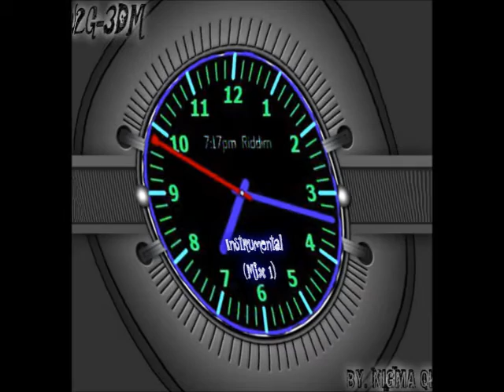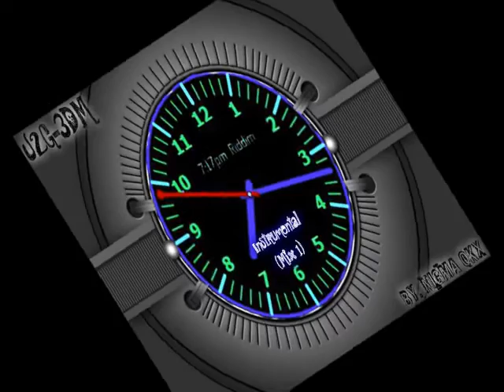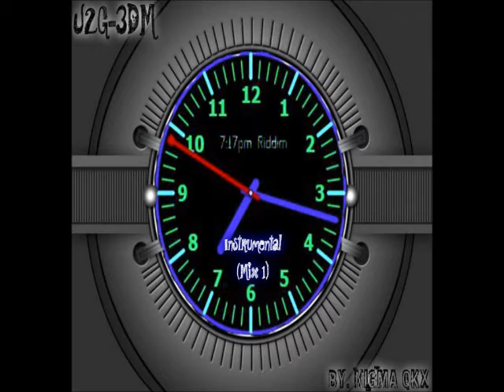7:17 pm Riddim - Instrumental (mix-1) (u2grec-3dm)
12.7:17 pm Riddim - Instrumental (May 2015) (mix-1) (u2griddim vol.4) (u2grec-3dm-ny)
U2G-3DM
Google- Nigma Quikxilva
Kiwi6- Nigma